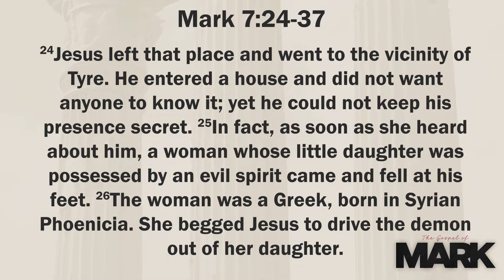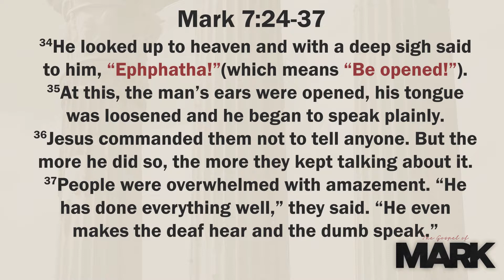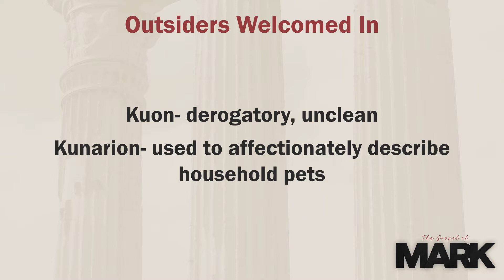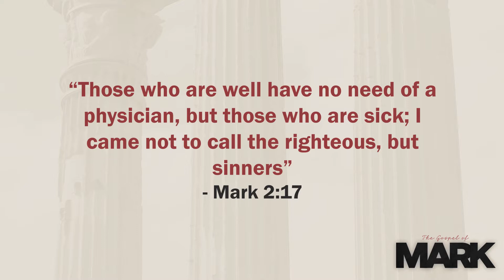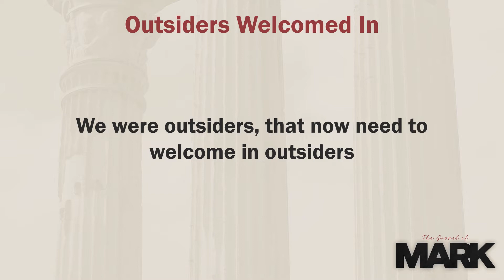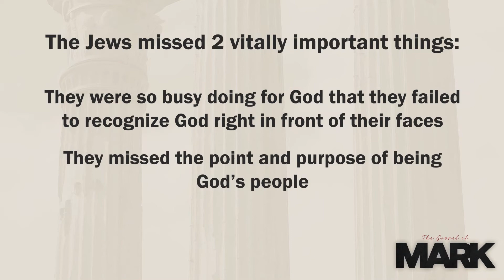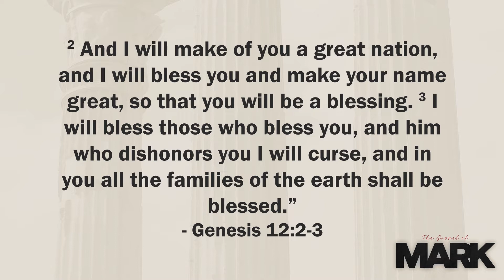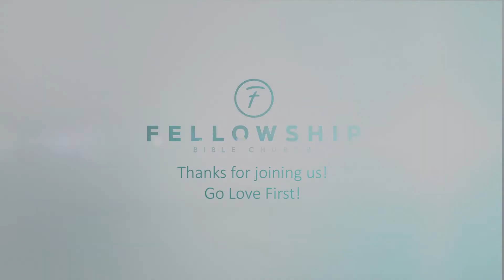Lesson | Fellowship Bible Church, Searcy | July 19, 2020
Welcome to our online service for Fellowship Bible Church, Searcy.  I know this may be an odd way of interacting with us (but everything is kind of in the realm of "odd" right now).  We look forward to you and your family engaging with us during this time of worship.  The order of today's service can be found at:
If you're new to Fellowship, we invite you to join in with us.  After you take part in our service, feel free to drop us a line and explore our site.

God Bless!